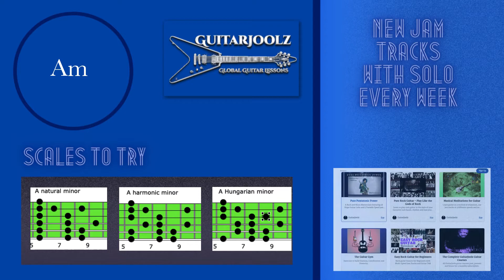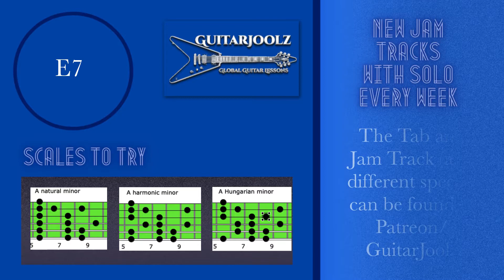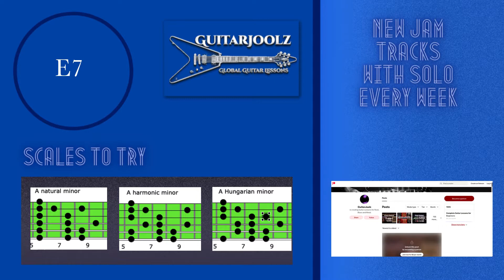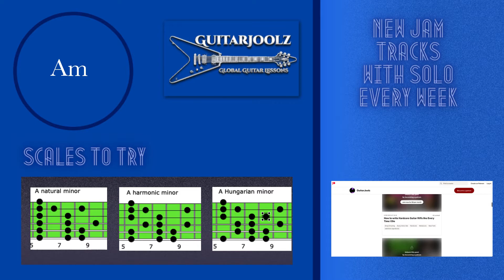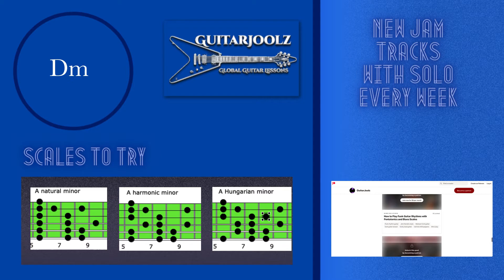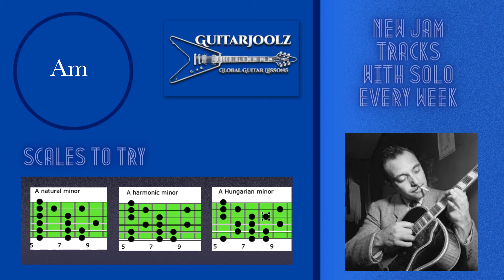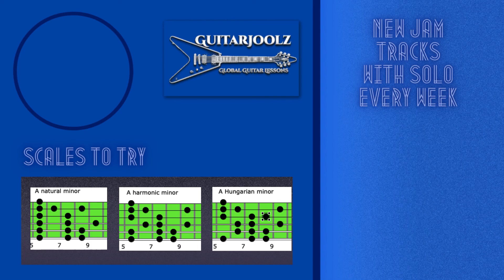Gypsy Jazz Style Jam Track with Guitar Solo, Django Reindhardt ...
This weeks (fortnightly) jam track is a 8 bar gypsy jazz style backing in the key of A minor. In the style of players like Django Reinhardt and Biréli Lagrène. The chords are simple Am, Dm and E7. We can use scales like A harmonic minor and A Hungarian minor over the entire piece, but they function best/very well over the dominant chord due to it's major 3rd. A Natural Minor contains G not G#, so it contains E Minor chord in its diatonic chord scale.

The solo itself contains a lot of chromatic/jazz style boxing and passing tones, so it is may seem awkward to play. I recommend starting slowly with a metronome or downloading my 3 MP3 jam tracks at full speed, slow and slower. These are a lot of fun to jam over and take the pressure off a little!

I also work with FretZealot (learning guitar with lights and app), it is an amazing system and i am really happy to be an instructor over there, alongside legends such as Michael Palmisano!